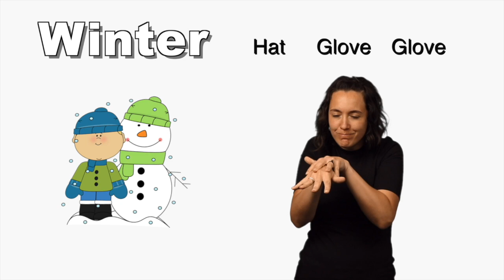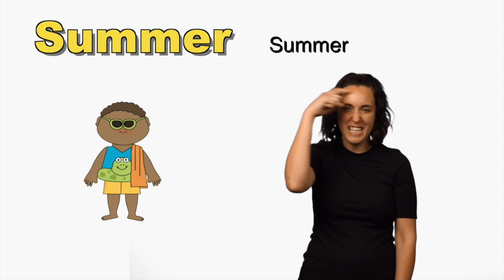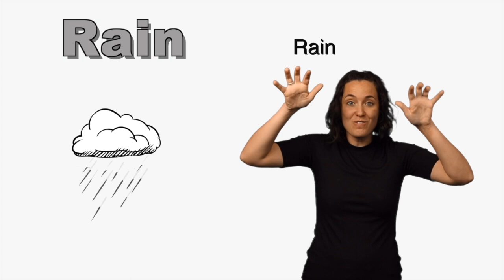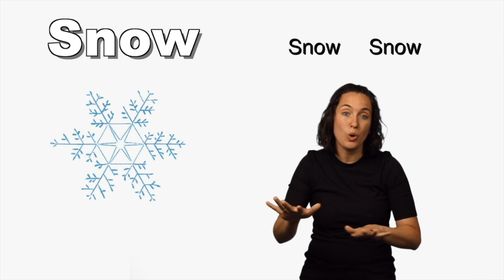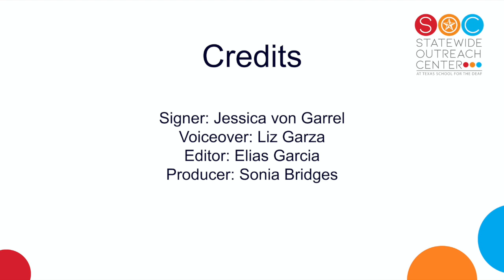Kids Sign - Weather and Seasons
In this Kids Signs videos you will learn the vocabulary for weather and seasons.